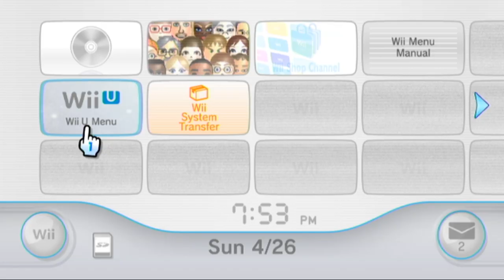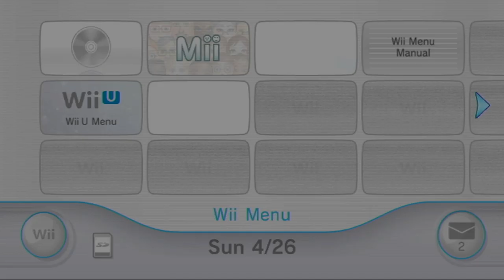intense wii sports basketball with Dr. Phil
I HATE DR PHIL AND I HATE WII SPORTS THIS GAME IS RIGGED AND I AM NEVER PLAYING IT AGAIN. I AM NEVER PLAYING WII SPORTS AGAIN!!!

Wii sports is a DUMB GAME where the NPC's are literally GOD MODED and there is nothing you can do about it. YOU LIKE BEING BLOCKED BY ELISA 100X? WELL PLAY A GAME OF WII SPORTS BASKETBALL, THE MOST IMPOSSIBLE, RIGGED GAME KNOWN TO MAN. YOU THINK IT'S BAD THERE? JUST PLAY GOLF, OH WAIT IT GETS WORSE, PLAY BOWLING!!! YEAH WII SPORTS IS RIGGED AND I'M NEVER TOUCHING IT SMH!